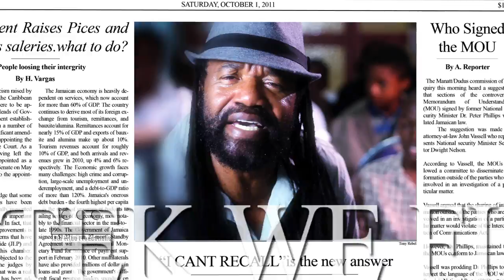Tony Rebel / I Cant Recall (Official HD Video)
Title: I Cant Recall
Artiste: Tony Rebel
Label: Flames & Penthouse Records
Dir: Gad Savage
Edit: Massy/Savage